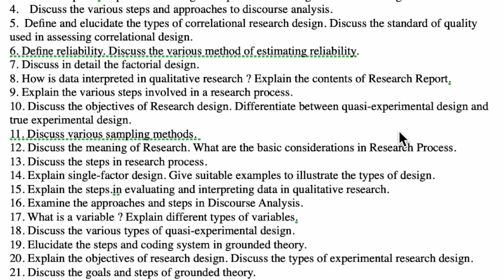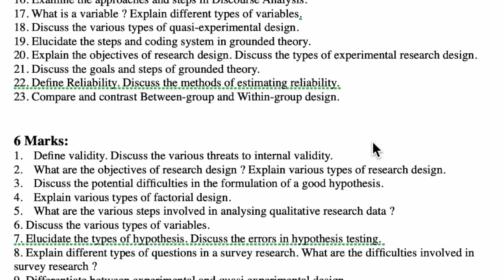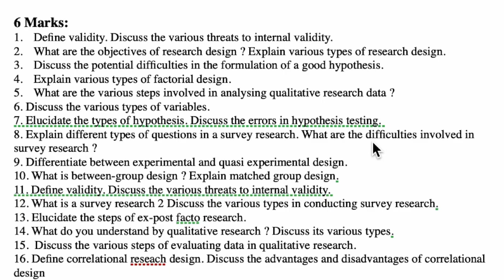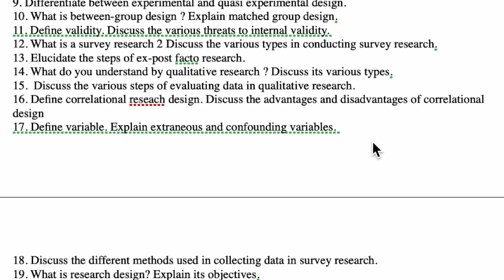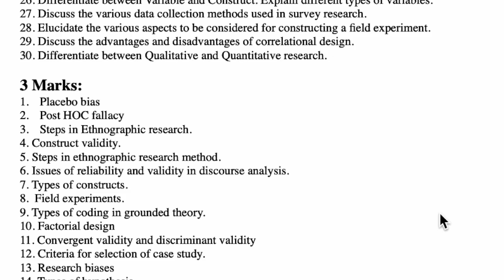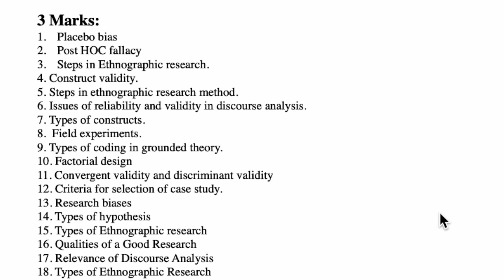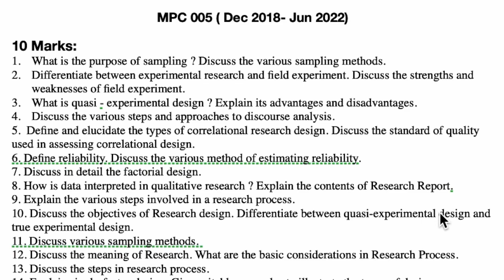MPC 005 EXAM QUESTIONS ( Dec 2018-Jun 2022)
Topics Covered in this Video:
MPC 005 Exam Questions

By
Priya Bhargava
Psychologist